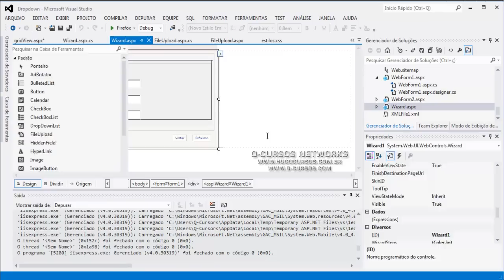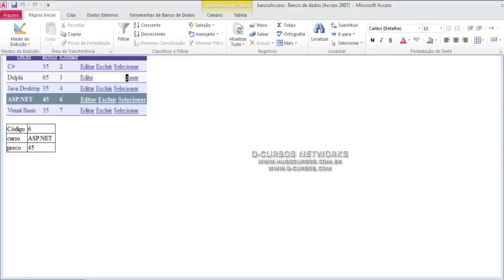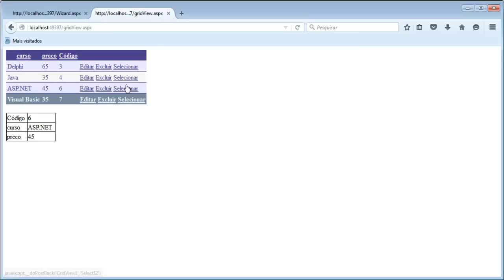Curso de ASP.NET com C# - Aula 01 - Sistemas WEB